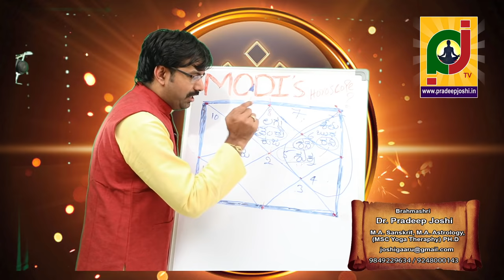ನರೇಂದ್ರ ಮೋದಿ ಅವರ ಜಾತಕ ವಿಶ್ಲೇಷಣ ಪ್ರಖ್ಯಾತ ಜ್ಯೋತಿಶ್ಶಾಸ್ತ್ರ ಪಂಡಿತ ಡಾ.ಪ್ರದೀಪ್ ಜೋಶಿ ಅವರಿಂದ